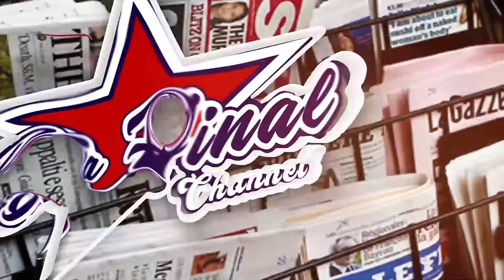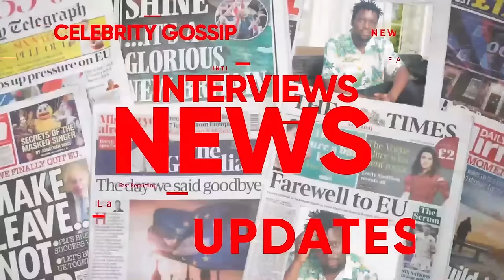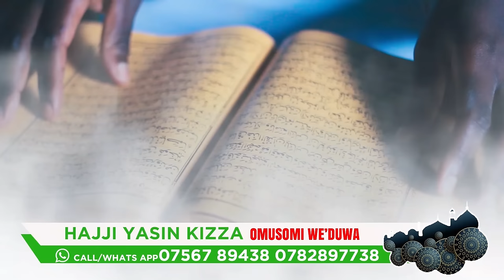SHEEBAH MUMWESONYIWE TERI MUSAJA ABIBWA. STECIA MAYANJA MUFAKI NAYE - NALONGO KITONE MUKAMBWEMU LERO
TRENDING STORIES